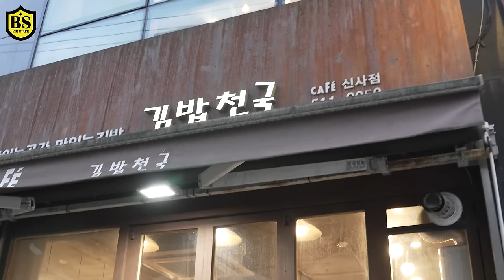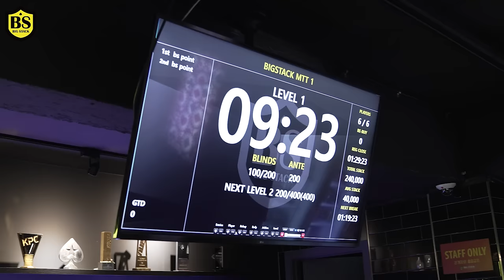대한민국 홀덤 망한 것인가...